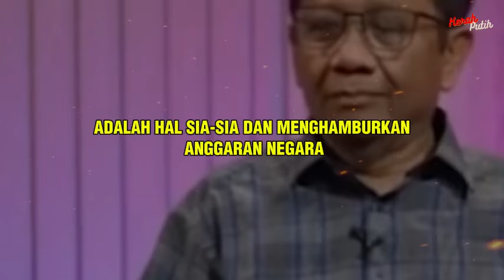MAHFUD DUKUNG PRABOWO! INGIN BUDI ARIE DIPERIKSA TERKAIT JUDI ONLINE!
Semua Rakyat Indonesia, Baik dari Kelompok 25%, kelompok 16%, apalagi kelompok 58%. Tentu menaruh harapan kepada Presiden Prabowo Subianto untuk bisa membawa Indonesia menjadi Negara yang lebih baik, baik itu di sektor Ekonomi, Hukum, Pendidikan dan berbagai Sektor lainnya.

Harapan tersebut tentu semakin besar setelah menyaksikan Pidato pertama Prabowo sebagai presiden INdonesia di gedung MPR setelah beliau dilantik beberapa waktu lalu.

Salah satu konsentrasi prabowo adalah mewujudkan kembali Swasembada Pangan di Negeri ini, Menurutnya kemampuan memenuhi kebutuhan Pangan dalam Negeri sangatlah penting. Mengingat belakangan banyak terjadi gejolak politik dan peperangan yang terjadi di dunia. Sehingga akan sangat repot, jika untuk memenuhi kebutuhan pokok saja Indonesia harus bergantung kepada Import!

Marahnya platform Judi Online yang menjadi permasalahan besar Indonesia juga menjadi PR utama Pemerintahan Prabowo. Bahkan tak lama setelah prabowo mengangkat Meutya Hafid menjadi Menteri KOmunikasi dan digital menggantikan posisi Budi Arie Setiadi yg digeser ke posisi Menteri Koperasi.

Terbongkar sindikat mafia judi online yang ironisnya justru dikendalikan oleh pegawai Komdigi.

Hal tersebut sontak membuat Publik bereaksi, salah satunya adalah Mantan Menkopolhukam Era Jokowi yaitu Mahfud MD. Beliau memberikan statement soal Keseriusan Prabowo dalam membasmi Judi Online di Indonesia.